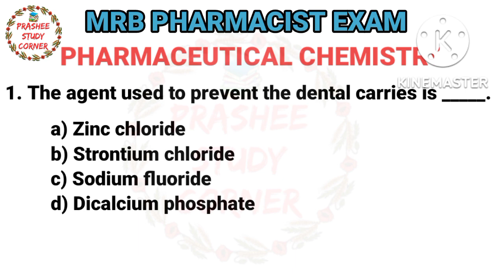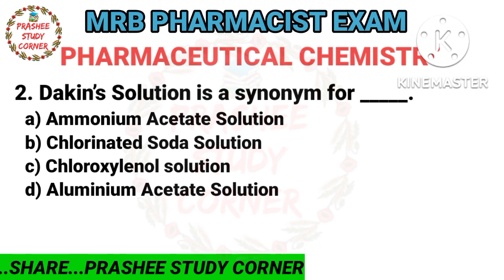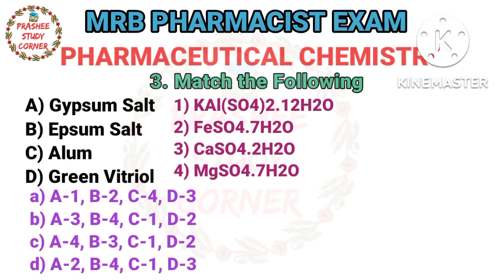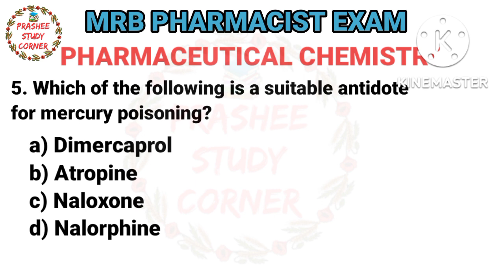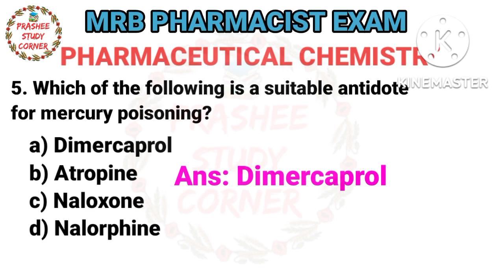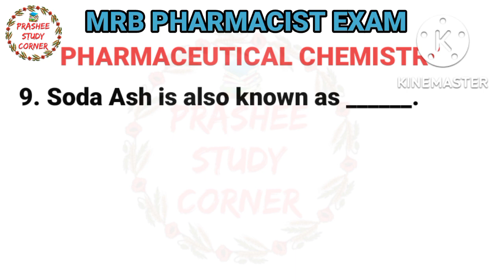MRB Pharmacist exam Mcq in tamil WITH trick PHARMACEUTICAL CHEMISTRY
Pharmaceutical chemistry MRB Pharmacist exam Mcq answers with tricks in tamil @prashee study corner
PHARMACEUTICAL CHEMISTRY MRB pharmacist exam 2022 model questions & answers @Prashee Study Corner